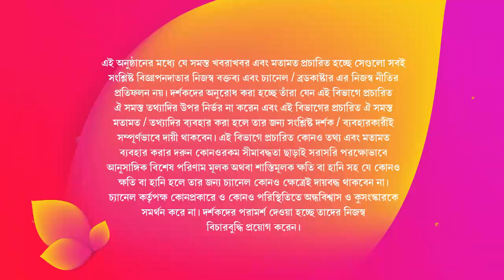Colors Bangla Show - Episode date 06/01/2019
Adi Readymade Centre TV Show at Colors Bangla, Episode date 06/01/2019. to book order online. COD & Instant online payment available.